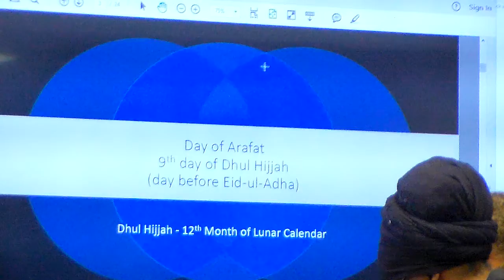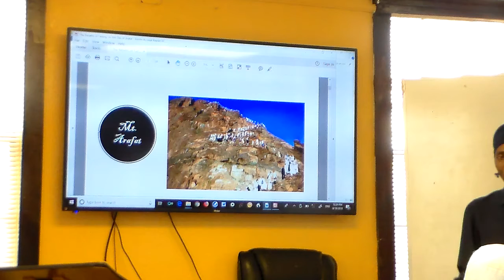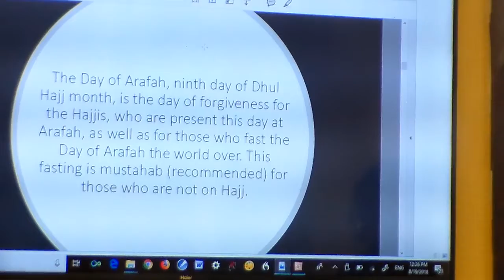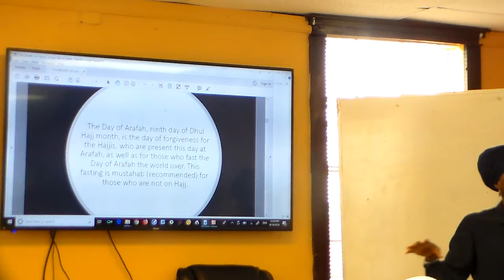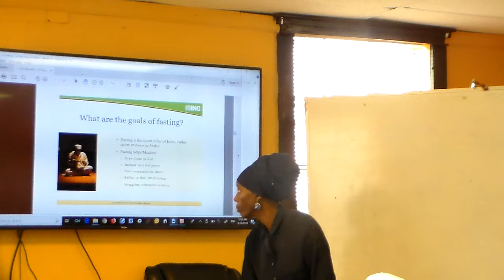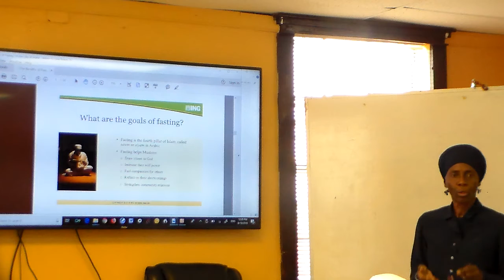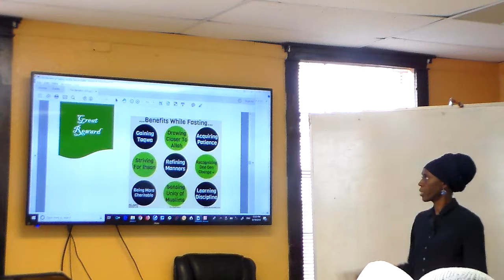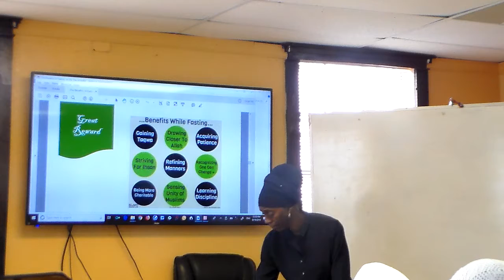THE BENEFITS OF FASTING ON THE DAY OF ARAFAT ( PART 1 )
Eid Al Adha 2018 Masjid Al- Ansar Miami, Fl August 19, 2018

Dr. Afrah Hamin